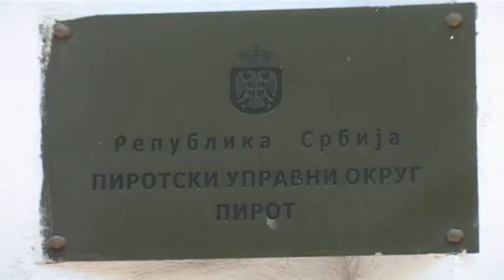RAD INSPEKCIJSKIH SLUŽBI ZA TREĆI KVARTAL OVE GODINE.